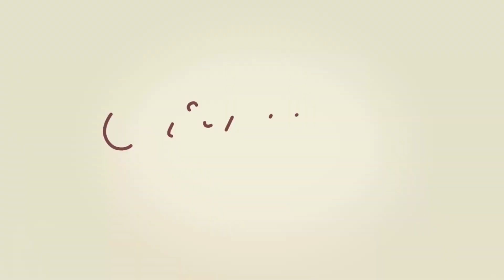മകൻ അച്ചനെ അടിച്ചു കൊലപ്പെടുത്തിയ കേസിൽ പ്രതിയെ സംഭവസ്ഥലത്തെത്തിച്ച് തെളിവെടുപ്പ് നടത്തി|Chunkathara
മകൻ അച്ചനെ അടിച്ചു കൊലപ്പെടുത്തിയ കേസിൽ പ്രതിയെ സംഭവസ്ഥലത്തെത്തിച്ച് തെളിവെടുപ്പ് നടത്തി.

വാർത്തകൾക്കും പരസ്യങ്ങൾക്കും.